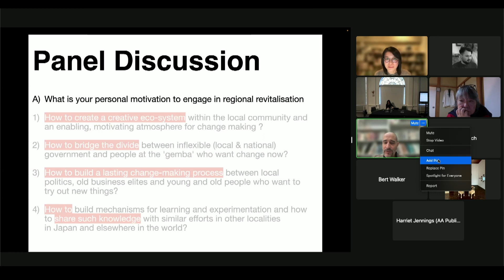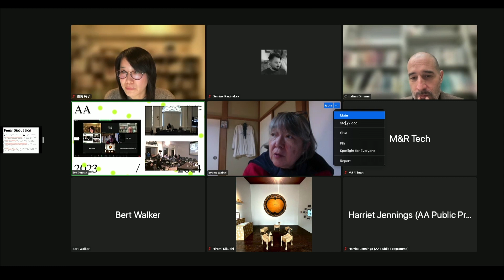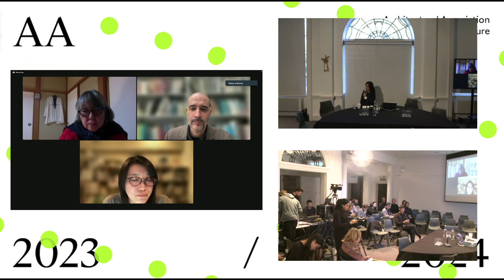Future Rural: Q+A with Christian Dimmer, Junko Kunihiro and Kyoko Wainai (English language)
Money is made in cities. Wealth is accumulated in cities. Rural communities get left behind. Japan is no exception: the country has been suffering from rural depopulation since the 1970s; spearheading the global trend.

In the latest findings shown by Japan’s Ministry of Internal Affairs and Communications, more than half of the towns and villages in Japan are suffering from depopulation. The situation is compounded by the ageing population in Japan. Current research suggests that the world’s rural population is predicted to fall from the current figure of 47% to 30% by 2050.
One of the UN’s Sustainable Development Goals states that there must be a balance between urban and rural environments, “because only then can greater sustainability in all such environments be achieved.”

Following on from the exhibition, “The Future is Rural,” curated by Yuki Sumner for the London Design Biennale in June 2023, this symposium will showcase artist-led activities and grassroots initiatives aimed at revitalising rural Japan and beyond.

The symposium will also present research being conducted in parts of rural China, Mongolia and Pakistan, highlighting some of the tensions that exist between urban and rural conditions in these contexts, as well as the challenges that rural communities face, where they often have to deal with forces much bigger and more powerful than them.

The whole event will question what the best approach could be when readdressing the structural imbalance that exists in the relationship between the rural and the urban.